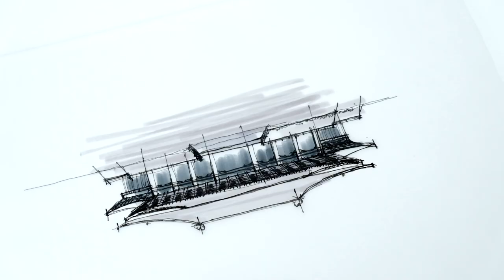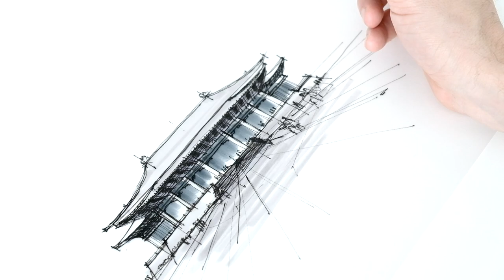By The National Theater in Taipei (Vlog 020) 國家兩廳院 國家戲劇院